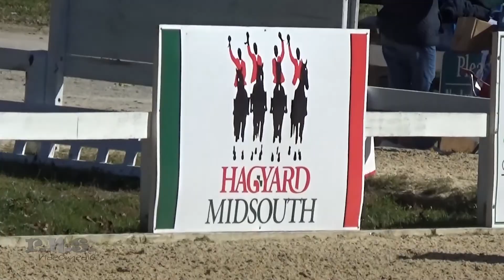Arden Wildasin & Hellohello at Hagyard Midsouth CCI* & Team Challenge 2018